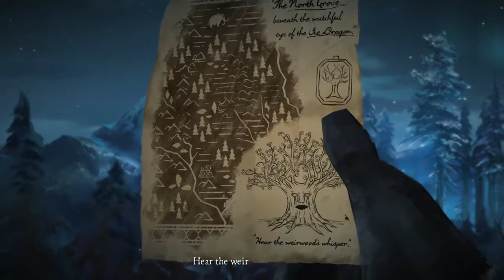Edgar Plays - Game of Thrones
Game of Thrones is an episodic graphic adventure video game based on the TV series of the same name, which in turn, is based on George R. R. Martin's A Song of Ice and Fire fantasy series, released on December 2014 for Android, iOS, Microsoft Windows, OS X, PlayStation 3, PlayStation 4, Xbox 360 and Xbox One.

The game was developed by Telltale Games and follows the episodic format found in other Telltale titles, such as The Walking Dead, The Wolf Among Us and Tales from the Borderlands, where player choices and actions influence later events across the six-episode arc. The story revolves around the northern House Forrester, rulers of Ironrath, whose members, including the five playable characters, attempt to save their family and themselves after ending up on the losing side of the War of the Five Kings. The game includes settings, characters, and voice actors from the novels and TV series.